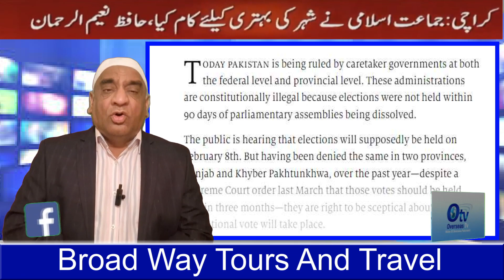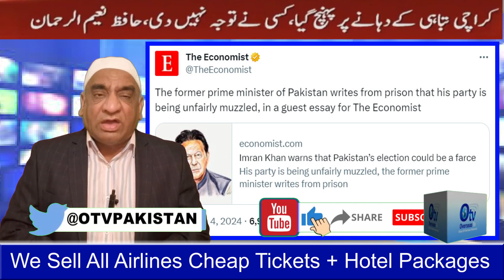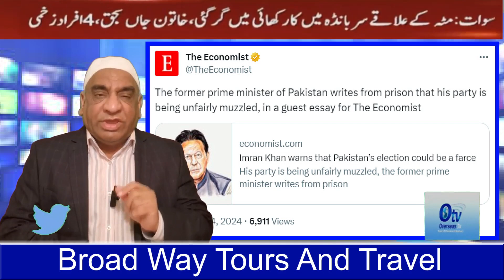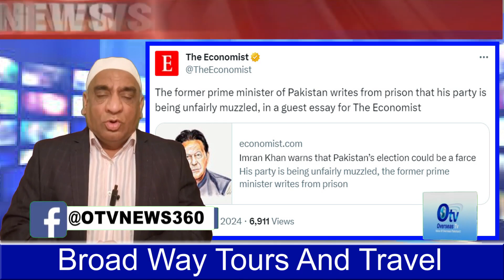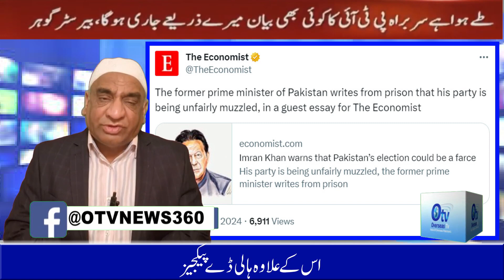Asma Shirazi and Murtaza Solangi were caught red-handed | The embarrassing video came out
سرکاری حاجن عاصمہ شیرازی اور مرتضی سولنگی رنگے ھاتھوں پکڑے گئے
شرمناک ویڈیو سامنے آگئی
جاتی عمرہ میں آگ لگ گئی

Official pilgrims Asma Shirazi and Murtaza Solangi were caught red-handed
The embarrassing video came out
There was a fire in Jati Umrah